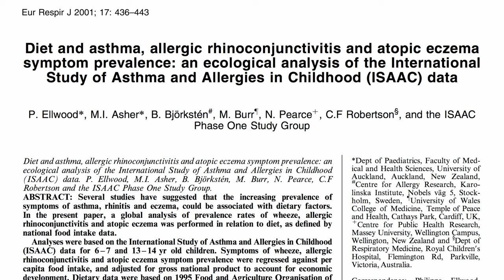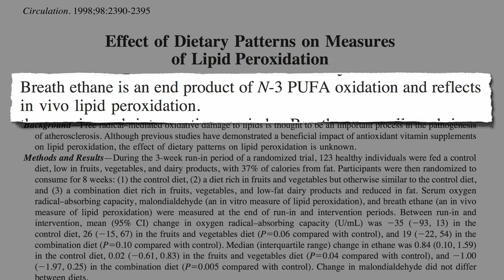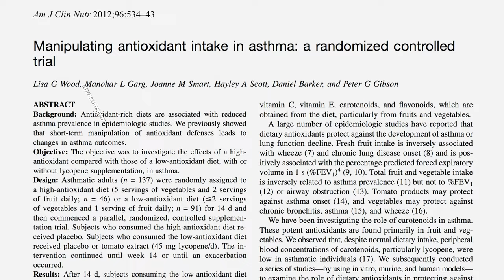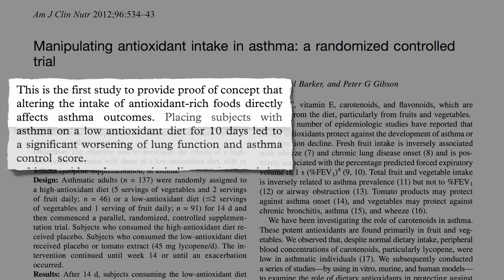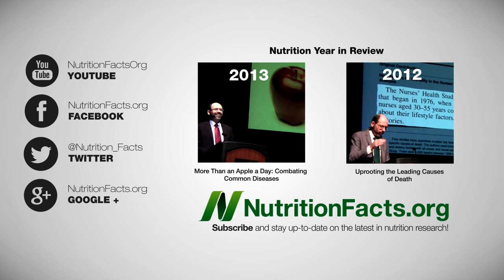Treating Asthma with Fruits and Vegetables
DESCRIPTION: Increasing fruit and vegetable consumption to seven servings a day appears to cut asthma exacerbation rates in half, whereas restricting consumption to Standard American Diet levels leads to a significant worsening of lung function and asthma control.

For more on that million-kid study, see my last video Preventing Asthma With Fruits and Vegetables

If manipulating antioxidant intake by increasing fruit and vegetable intake can so powerfully reduce asthma exacerbation rates, why not just take antioxidant pills instead? I cover that in my next video Treating Asthma With Plants vs. Supplements?

And if a few extra servings of fruits and vegetables can make that kind of difference, what about a whole diet composed of plants? I close out this 4-part video series with Treating Asthma and Eczema With Plant-Based Diets

Where are antioxidants found the most?

Have a question for Dr. Greger about this video? and he'll try to answer it!

Image Credit: Baylor Health Care System via Flickr.